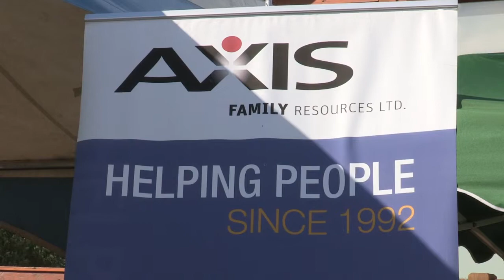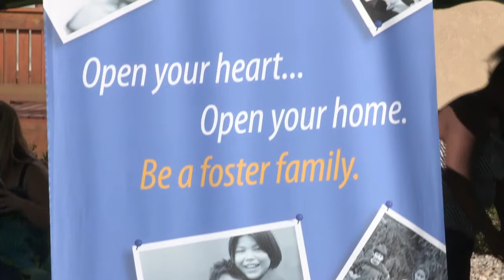AXIS Foster Parents Support Program in Valemount, BC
VCTV (Valemount Community Television) interview with Sheryl Elgie of AXIS Foster Parents Support Program, and Tanya Nault of AXIS Family Resources at the first-ever 2013 Geocaching Event held in Valemount, BC Aug. 9 - 11, 2013.